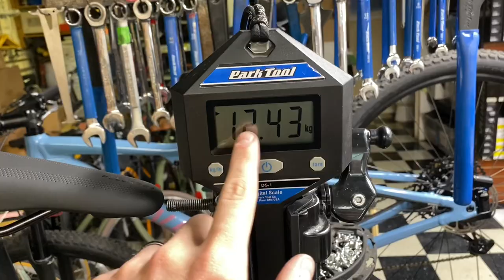$1700 FULL CARBON MOUNTAIN BIKE?! (2021 SCOTT SCALE 940) *EVERYTHING YOU NEED!*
GCperformanceyt.com